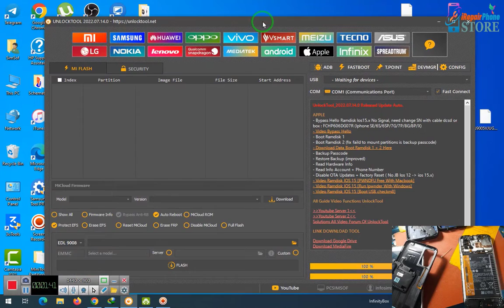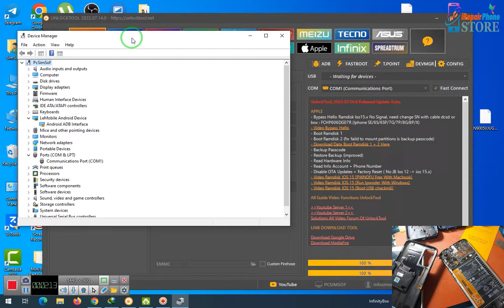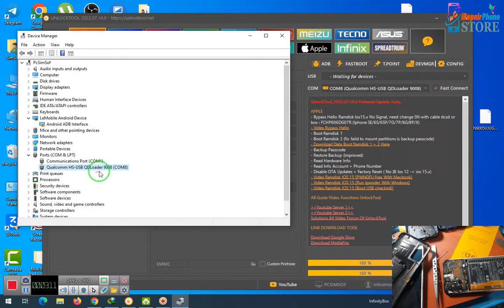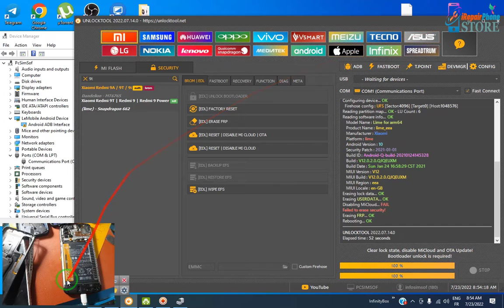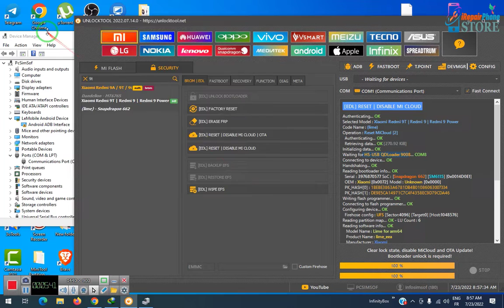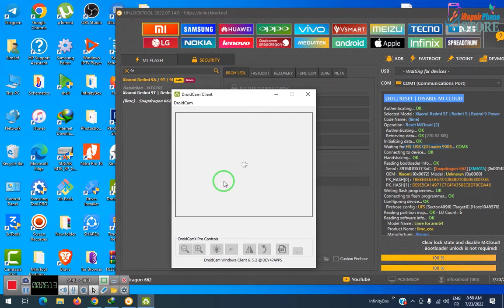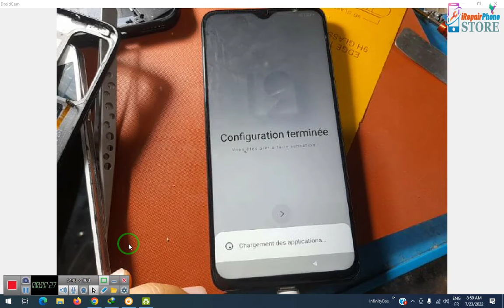Redmi 9A 9T 9i Mi Account Mi Cloud Erase Frp One Click Unlock Latest Unlock Tool